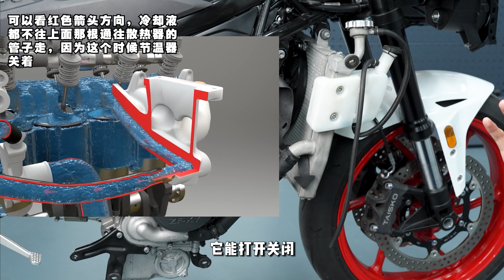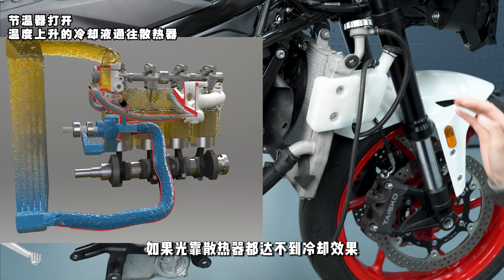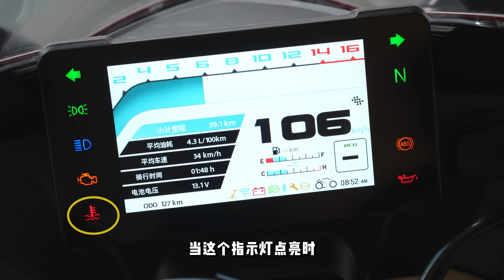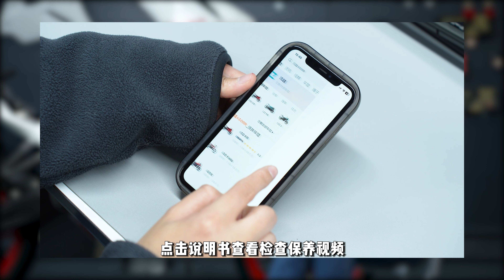一起来了解发动机的冷却系统叭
motorlib app是为摩托车爱好者提供一个真实、多元、有价值的交流平台，坚决反对车黑和车托，反对违法飙车炸街，为流量刷下限等行为。从新车资讯、车型库、线路库，二手车、实测中心，等内容去把关。做到真实具有参考意义，让用户可以去参考对比车型，我们还开发了一套车型评分系统，通过5个纬度来反应一辆车的综合能力，用户通过查看车型评分就可知道车型处于什么水平，让车拖和车黑车托无处遁形。
我们还成立了机车圈实测中心，为此制定了加速、刹车、油耗的测试标准，尽可能控制变量，让测试数据更准确，用真实准确的数据来反应车辆的水平。
在这里我们尊重每一位骑士，反对那些不文明的行为，以帮助和解决摩友遇到的问题为目标，提升国内玩车氛围而不断努力，倡导文明、健康、精彩的机车生活。
目前我们正在快速成长中，非常欢迎有共同爱好和价值观的你加入一起奋斗，正在招募内容创作者、运营、产品、技术开发，如果你也喜欢摩托车，认同我们的价值观，热爱生活，希望能为我们这个车友群体做点事情的同学，那么可以私信联系我们，机车圈非常欢迎你的加入。
招募：motorlib APP是一站式摩托车信息与服务平台，拥有完善的摩托车型库，参数配置，摩托车改装是使用交流、身边可以骑行的线路和打卡点、二手车等交流，为摩托车爱好者提供真实专业的摩托车内容和高效的选车，玩车服务。我们的价值观是真实，安全，自由，永远和用户站在一起。由于我们北美车友了解不够，现在招募北美地区摩托车爱好者加入我们。
机车圈原创团队根据用户看车、选车、买车需求打造《车型介绍》 《车辆说明书》 《新闻资讯》 《实测中心》 《机车百科》多档原创类节目，提供更真实、实用的购车参考信息。
《车型介绍》
车型介绍是针对在售全系摩托车的细节配置、车辆定位等诸多维度的测评介绍，提供更直观、实用的购车参考信息。
《车辆说明书》
全方位介绍摩托车的配置说明、使用调节、检查保养。
《实测中心》
对在售的热门车型以统一标准制作（零百加速测试）（400M加速）（刹车制动力测试）（马力机轮上马力测试）（油耗测试）并根据测试成绩以榜单形式进行展示。
《新闻资讯》
通过快速、真实的报道，为用户提供全面客观专业的摩托车新闻视频。
《机车百科》
对摩托车各个部位的科普，更好的了解摩托车。